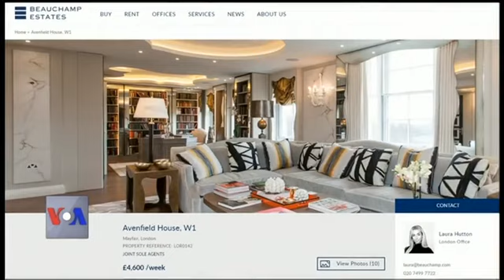نواز شریف کی سزا، پس منظر اور پیش منظر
پاکستان میں قومی احتساب بیورو یا نیب کی عدالت نے ایون فیلڈ ریفرنس کیس میں سابق وزیراعظم نواز شریف کو 10 سال قید جبکہ مریم نواز کو 7 سال کی سزا سنائی گئی ہے۔ نواز شریف نے عدالت سے درخواست کی تھی کہ وہ فیصلہ ان کی وطن آمد کے بعد ان کی موجودگی میں سنائے۔ فیصلے کے اہم نکات جانتے ہیں صحافی عاصم رانا سے۔